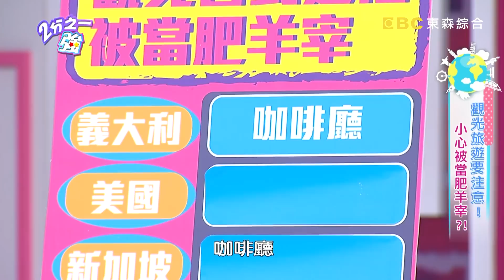詐騙手法再升級！老外在台「這些地方」最容易被騙錢！看透各國觀光坑人陷阱！ 2分之一強 20180605 一刀未剪版 EP891 杜力 肯納 – 東森綜合台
主題：觀光旅遊要注意！！小心被當肥羊宰？！
來賓：Ruby、禹安、Lydia
各國型男：杜力、吳子龍、舞陽、宇軒、肯納、心奈

出國旅遊不小心，就會被當肥羊宰？！義大利坑人手段，連吳子龍都說怕怕？！Ruby遊義大利狂被削，連警察都不敢吭聲？！紐約搭計程車，竟然有一套專屬日本人的車資？！Lydia老公街頭被撞，卻遭索賠毀損費？！肯納朋友在南非被當富豪，去攤販購物竟還多付10%小費？！新加坡攤販專詐觀光客，一隻螃蟹竟要價一萬台幣？！到巴西觀光有撇步，穿得像魯夫就可避免被騙錢？！究竟暢遊各國，有哪些要注意的觀光陷阱呢？精彩內容請鎖定晚間11:00《二分之一強》！